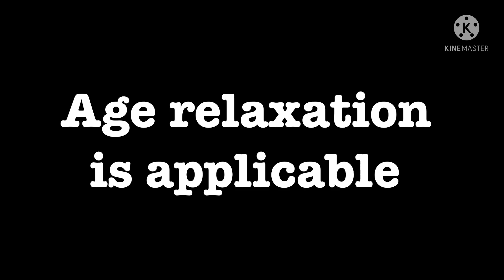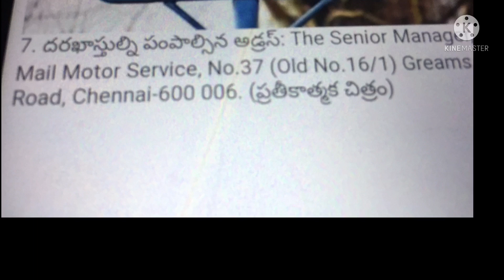Post office jobs Date Extended in Telugu || India post office jobs full details